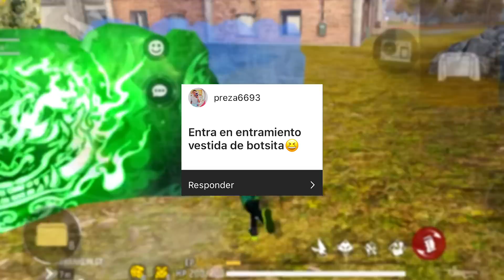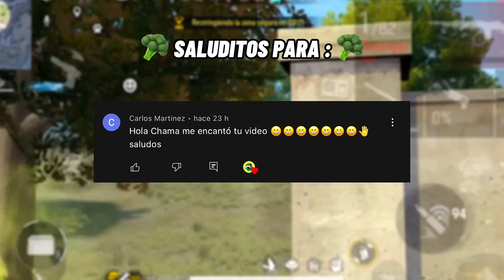RESPONDIENDO PREGUNTAS DE SEGUIDORES CAP 22 - LA CHAMA